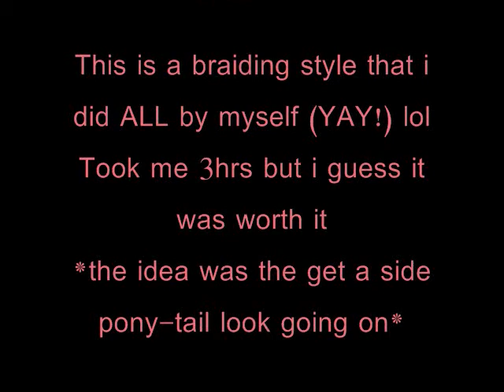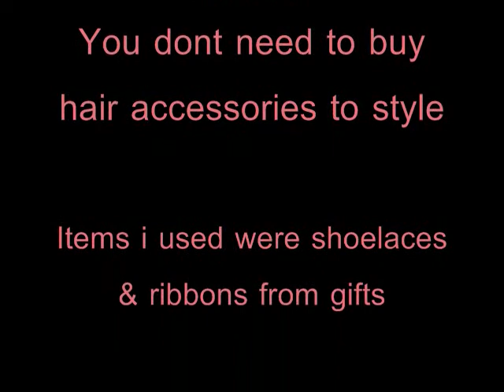Hair Journey: TWA Styles pt 2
The continuing of TWA part 1